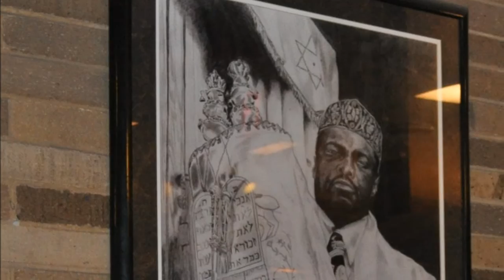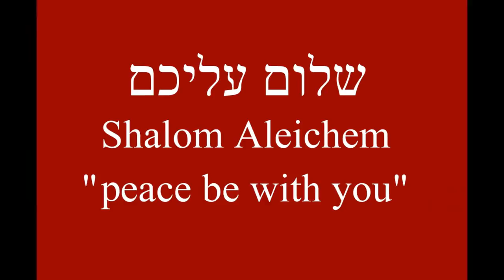Beth Shalom B'nai Zaken E.H.C. - 95th Anniversary photo slideshow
If you would like to send a contribution to our congregation, please visit us at bethshalombz.org for mailing / PayPal info - thanks! Beth Shalom B'nai Zaken Ethiopian Hebrew Congregation's 95th Anniversary celebration weekend.